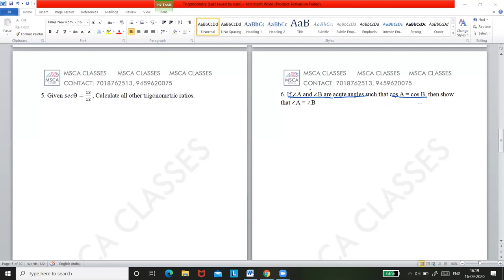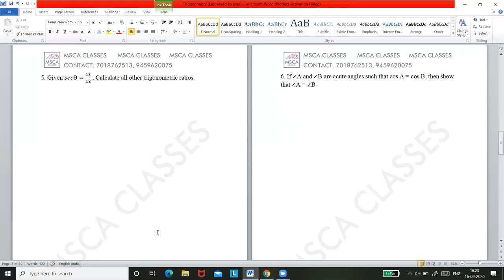Trigonometry Part ii